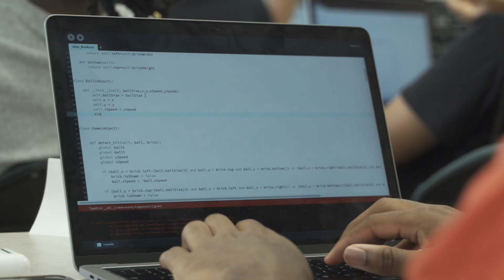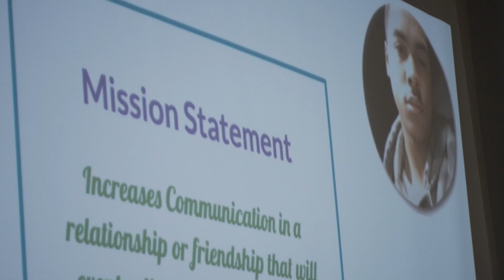CSSI-HBCU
CSSI-HBCU is a residential, all-expenses paid 3-week Google program hosted at select Historically Black Colleges & Universities (HBCUs) in the US. The program is open for pre-college student applicants within North America who are attending one of the nation’s 101 HBCUs worldwide and interested in majoring in Computer Science. We do this to deepen Google’s commitment to long-term HBCU engagement and increase the retention rate of students from HBCUs graduating with Computer Science degrees. We promote equitable representation in tech by connecting incoming HBCU students with like-minded peers, Google engineers, CS professors, HBCU alum in CS, and Black technologists in the local tech ecosystem. Students cultivate an unparalleled community to support them in their journey to and through university, internships, and full-time opportunities at Google and in tech.

Learn more & apply at g.co/cssi